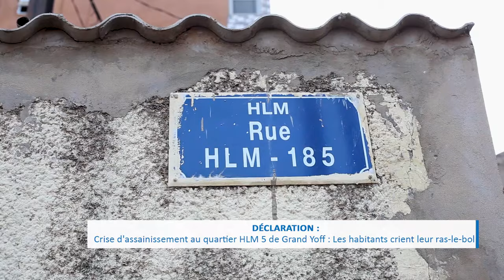Crise d'assainissement au quartier HLM 5 de Grand Yoff : l'appel des habitants au Président Diomaye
Autrefois paisible, le quartier HLM 5 de Grand Yoff est désormais en proie à une crise d'assainissement sans précédent, mettant gravement en danger les conditions de vie des habitants. Confrontés à l'inaction de leur maire, ces derniers se tournent désormais vers le nouveau gouvernement, appelant à des mesures concrètes pour résoudre cette crise. Depuis plusieurs années, cette accumulation d'eau stagnante non seulement entrave la circulation, mais constitue également un terreau fertile pour la prolifération de maladies, mettant particulièrement en danger les personnes âgées et les plus vulnérables.

Propos recueillis : Birame Khary Ndaw#leraltv